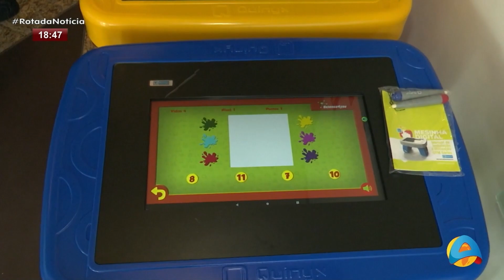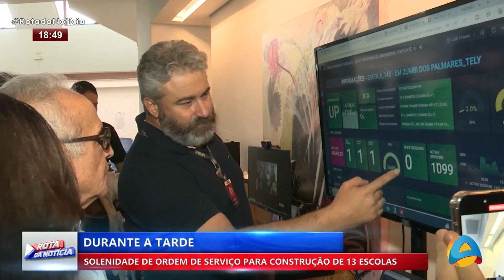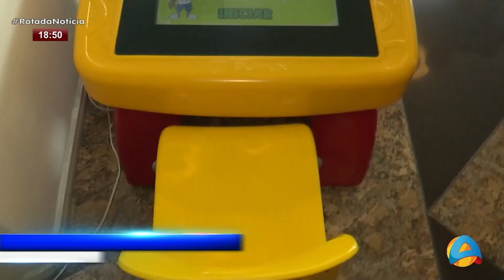Rota da Notícia - Solenidade de ordem de serviço para construção de 13 escolas